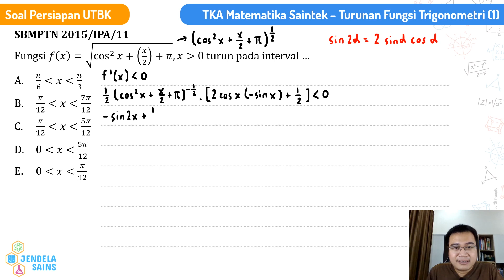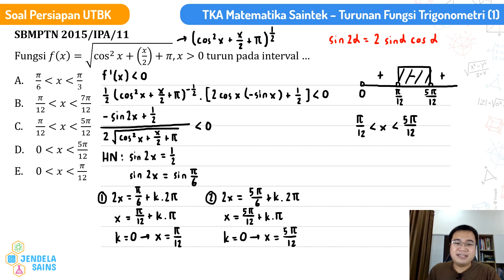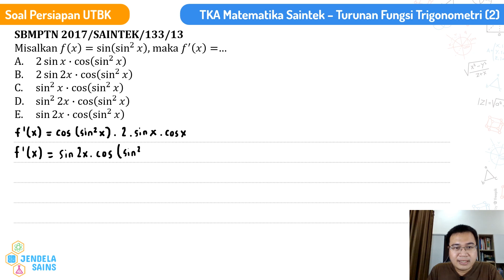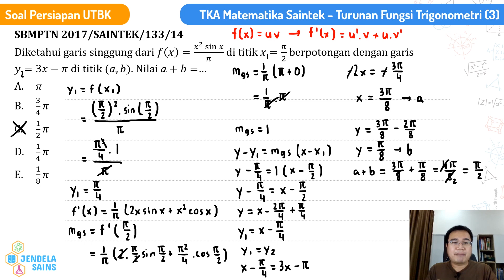Latihan Soal UTBK SBMPTN Eps. 24 • TKA Matematika Saintek • Turunan Fungsi Trigonometri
Video ini berisi pembahasan latihan soal UTBK SBMPTN, yaitu TKA Matematika Saintek tentang materi turunan fungsi trigonometri. Semuanya dibahas detail di video ini, jadi pastikan tonton terus video ini dari awal sampai akhir.

00:00 Intro

Untuk pembahasan soal-soal persiapan UTBK lainnya bisa kalian klik link di bawah ini:

Jika kalian ingin mereview kembali materi tentang bab turunan fungsi trigonometri, bisa kalian klik link di bawah ini:

jendelasains